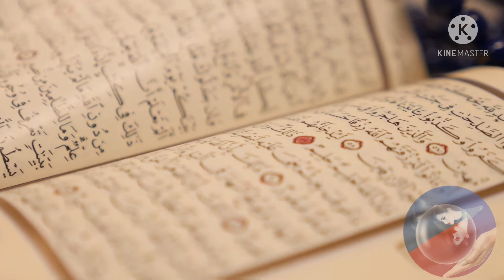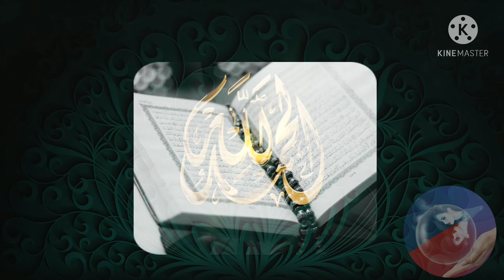ذكر فإن الذكرى تنفع المؤمنين / فضل القرآن الكريم.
فضل القرآن الكريم
القرآن مفتاح القلوب
رمضان كريم
لا تترك قراءة القرآن
فضل القرآن الكريم وعظيم أثره
القرآن راحة القلب
صحبة القرآن
جماليات القرآن
القرآن هو الحياة
القرآن غداء الروح
القرآن راحة القلب
لا تهجروا القرآن